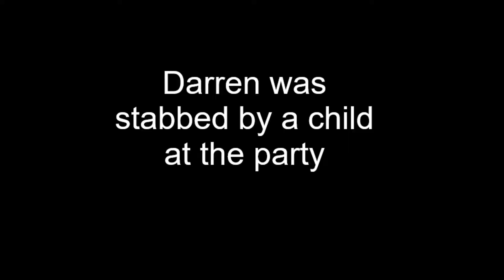GTA 5 ROLEPLAY - POLYS PLANS RUINED BY BLOODTHIRSTY CHILD | NorthernRP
In todays video poly and Darren decide to host a beach party unfortunately it is interrupted by a group of kids on motorbikes. Which leads to darren being injured.